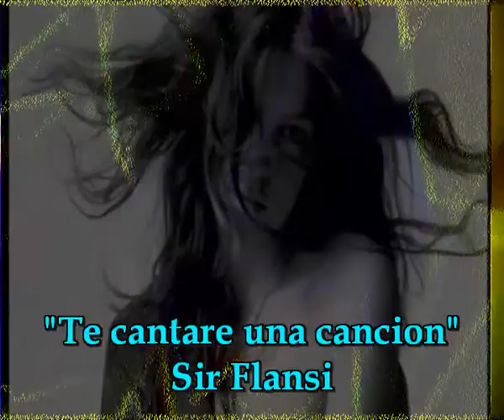Te cantare una cancion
PARA CALMAR TUS DUDAS
PARA CALMAR TUS PENAS

QUE SEPA A HIERBA BUENA
Y TE DIRE QUE TE AMO

Y CUANDO PARE DE CANTAR
SERA QUE ALGO MUSIO
Y CUANDO PARE DE DECIR
SERA QUE YA NO HAY AMOR

Y TE DIRE QUE SOY TUYO
PARA QUITARTE LAS PENAS

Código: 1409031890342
Fecha 03-sep-2014 9:06 UTC